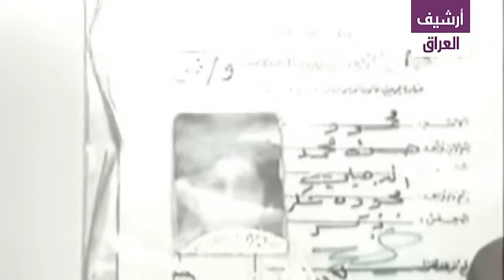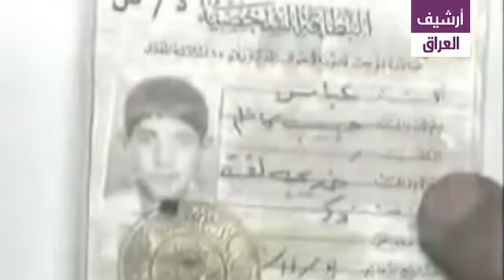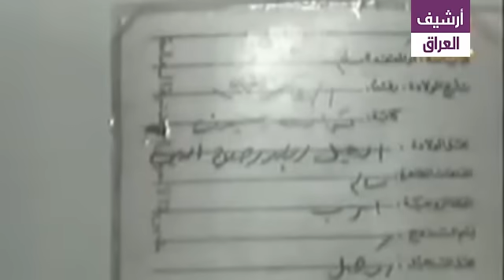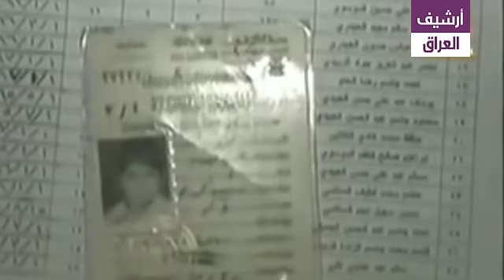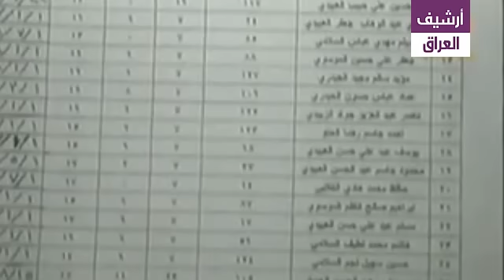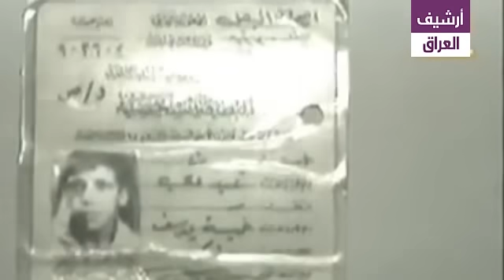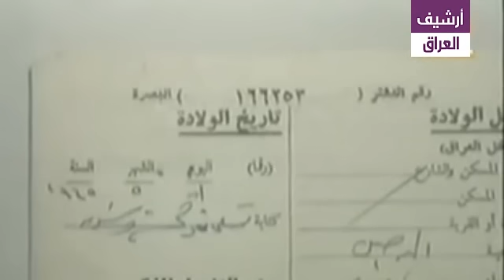شاهد ما قاله صدام للإدعاء العام "علقلي على الكلام اللي اقوله لا تحاول تعلق على هواك"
Watch what Saddam said to the Public Prosecution: "Comment me on what I say, do not try to comment on your desires."

 " تحية طيبة "